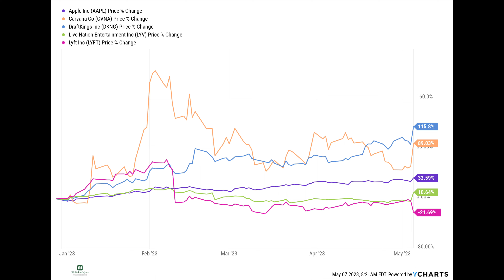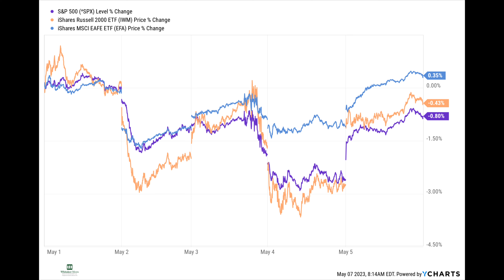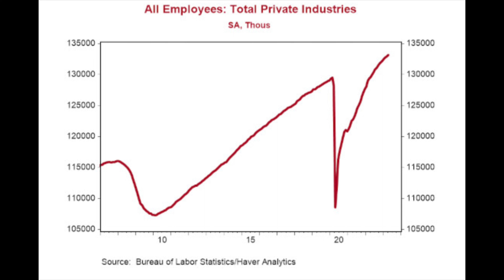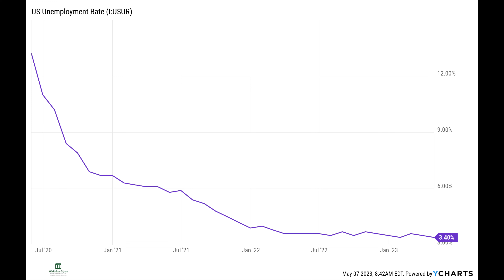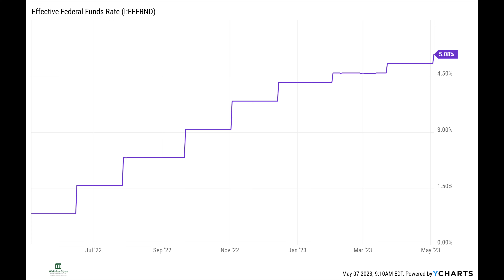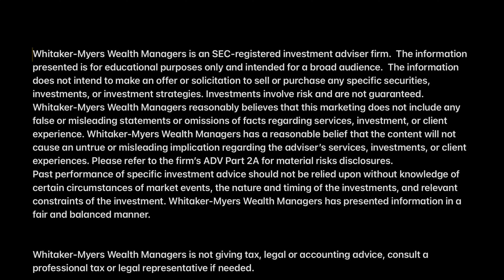What We Learned in the Markets This Week: May 5th 2023 - Ramsey Solutions Smartvestor Pro Advisor